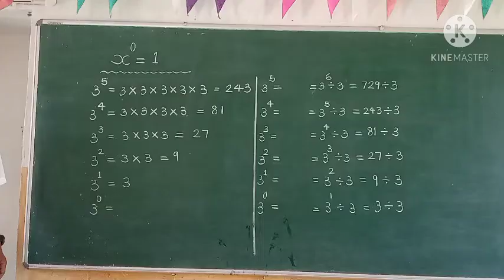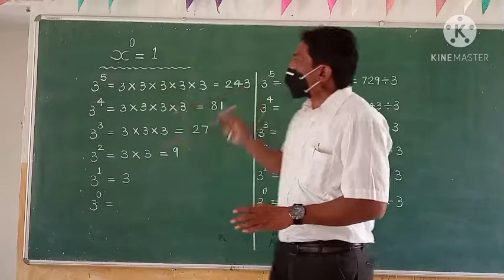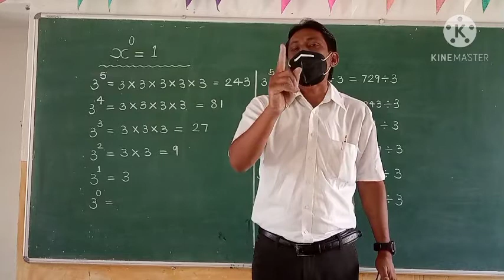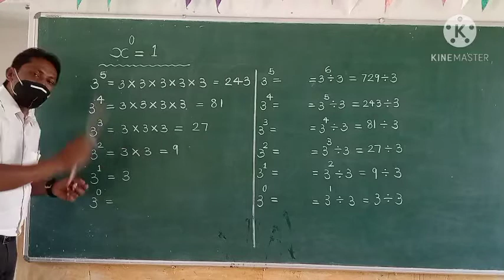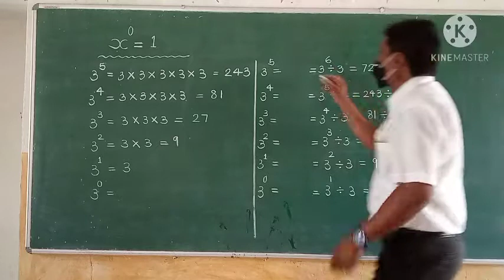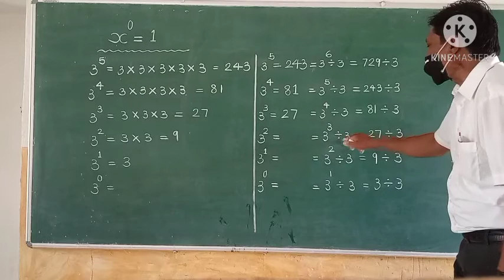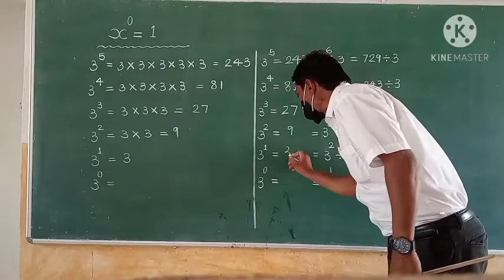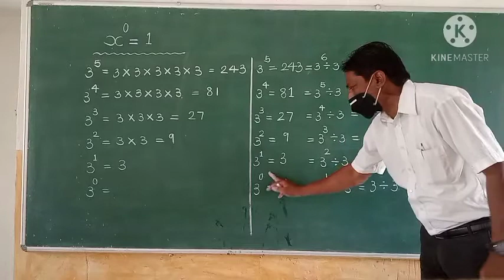Why the power of zero on any number is equal to 1? 1/3]કોઈપણ સંખ્યાનો શૂન્ય ઘાત બરાબર 1 કેમ? 1/3]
કોઈપણ સંખ્યાનો શૂન્ય ઘાત બરાબર 1 કેમ?
[વીડિયો :1/3]

Why the power of zero on any number is equal to 1?
[video: 1/3]